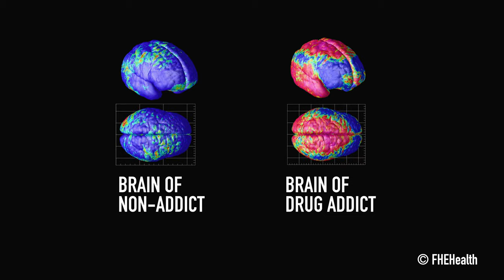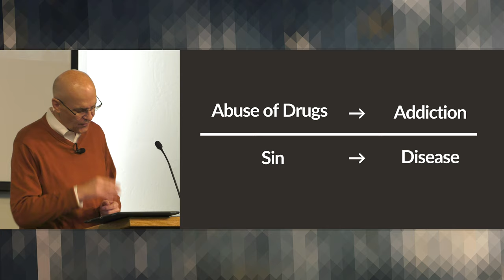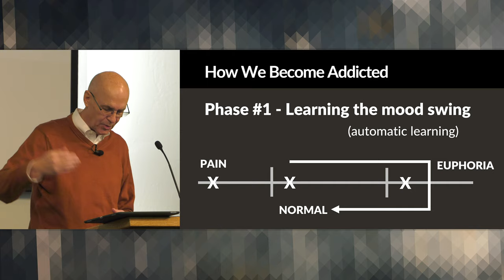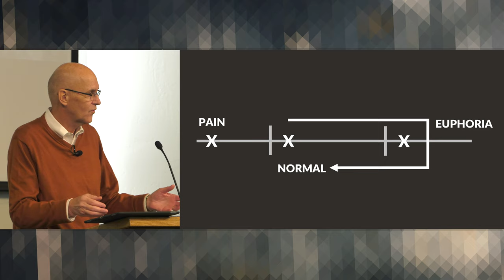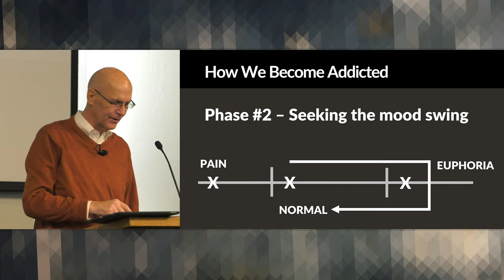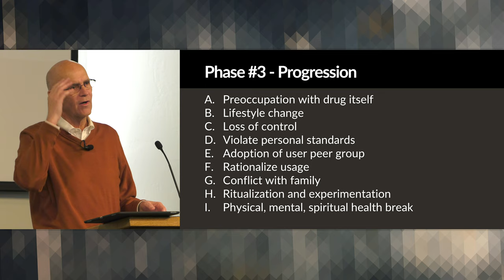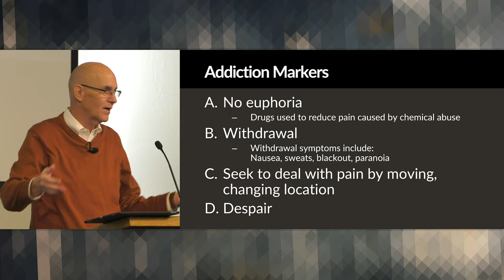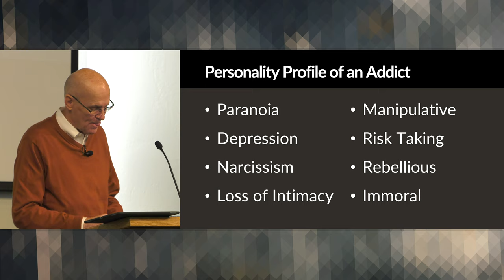Is it a Sin to use Drugs? – Christian Help with Addiction – Mike Mazzalongo | BibleTalk.tv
In this first of three sessions, Mike describes the biology and behavior of the individual who is in the process of becoming addicted to drugs of various kinds.